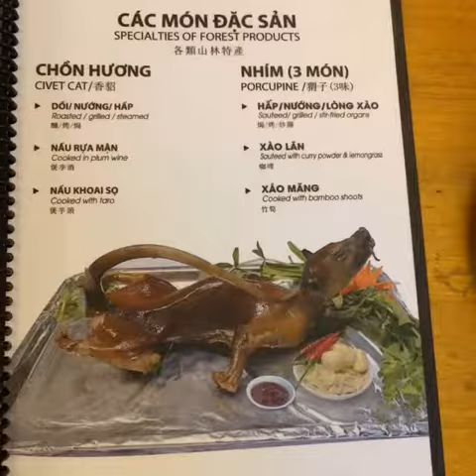Saigon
Here's a few pics from some recent trips to Ho Chi Minh city in Vietnam